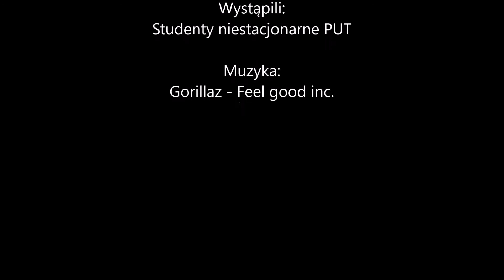Gorillaz - Feel good inc. - Studenci - Politechnika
Politechnika Poznańska
Wydział Budowy Maszyn i Zarządzania
Mechanika i Budowa Maszyn
Lab. Przetwórstwo tworzyw sztucznych
Rocznik 2014